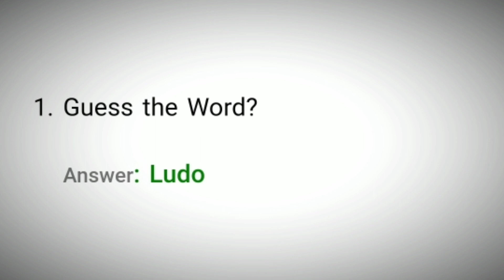Flipkart Khel Paheliyon Ka Quiz Answers Today | 29 December 2021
29 December 21 Khel Paheliyon Ka Quiz Answers
29 Dec 21 Flipkart Khel Paheliyon Ka Quiz Answers
29 December Khel Paheliyon Ka Quiz